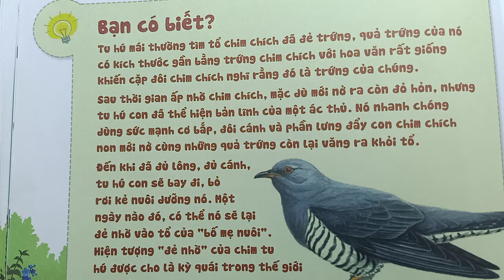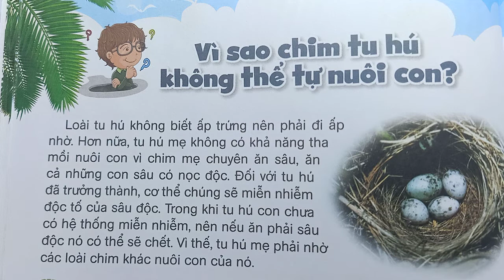VÌ SAO CHIM TU HÚ KHÔNG THỂ TỰ NUÔI CON - 10 VẠN CÂU HỎI VÌ SAO DÀNH CHO THIẾU NHI - DẠY TIỂU HỌC